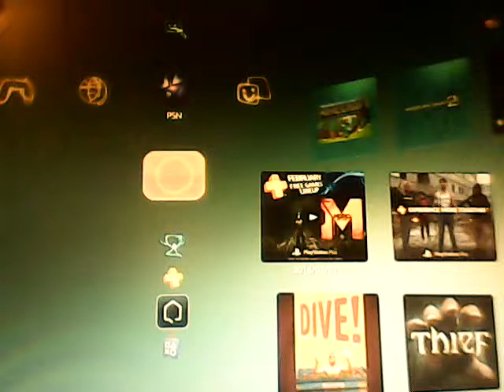Sean playing mw2